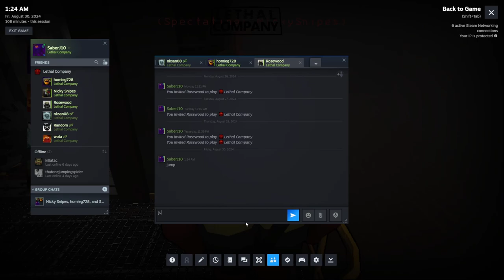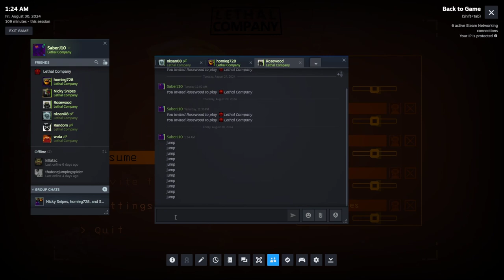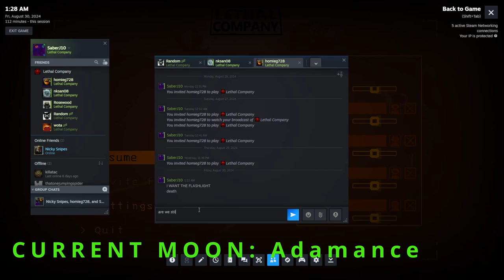Lethal Company V60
this one took a while cause i was pretty busy. enjoy